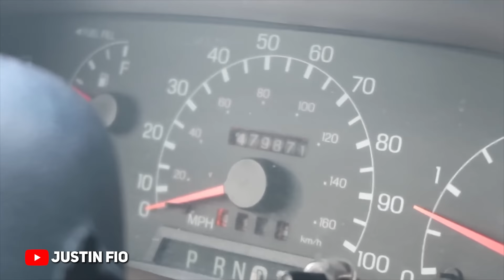OVERRATED Trucks From Each Brand!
Chevy, Ford, Dodge. The BIG 3 have been releasing trucks for quite some time now. Some good. Some bad. Some that just might not live up to the hype. In Todays video, Lawson goes over his picks for the most Overrated Trucks from the BIG Three: Dodge, Ford and Chevy.

0:00 Intro
2:04 This Chevy is OVERRATED??
5:02 The 7.3L Powerstroke?!
7:30 He picked a CUMMINS?!
10:19 Outro

➕ Add YOUR truck to our Fitment Gallery!

⬆️ Top 20 Wheels & Tires of 2020!

💯 Rep the newest Custom Offsets Apparel!

🧼 Make your truck shine like new with our truck care products!